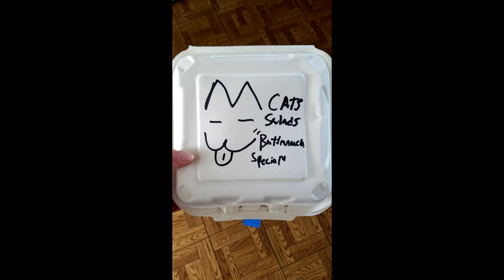Adam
(AUDIO ON!!) Wanted to wish Adam (Krushzuk on YouTube) a wonderful birthday!!! This is over two decades worth of our photos with a couple of video clips added in. This slideshow isn't perfect since I stayed up all night putting it together. Apologies in advance for any repeated photos, upside down and sideways photos. Those can all be fixed later on, I just wanted to get this video uploaded in time for his milestone birthday August 7th.
We have been together since January 9th 2003, the rest is history!! Love you so much Adam!!! You have made life truly wonderful in so many ways!!